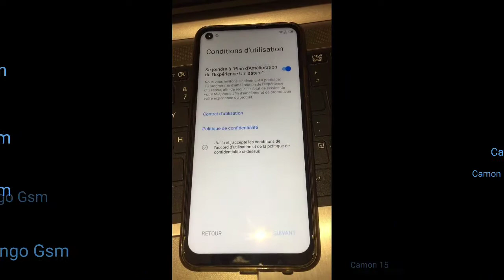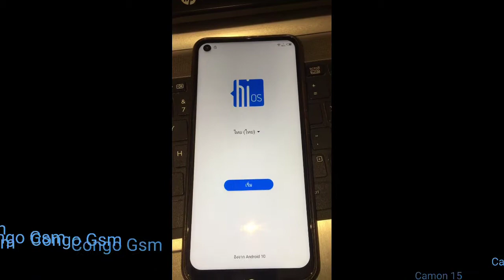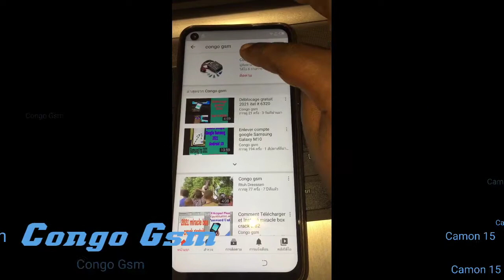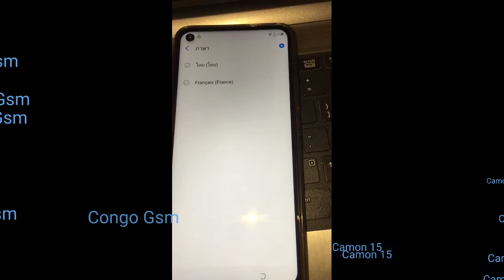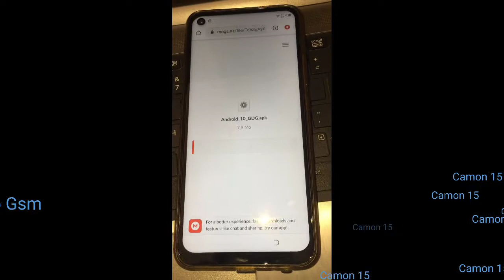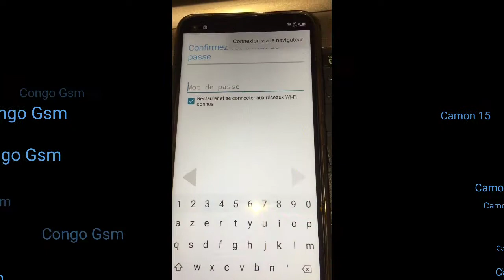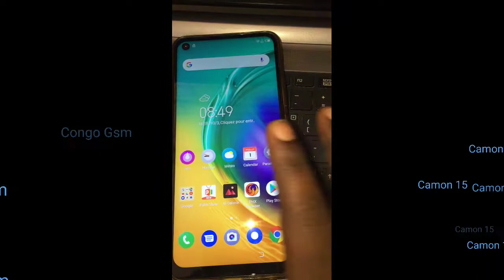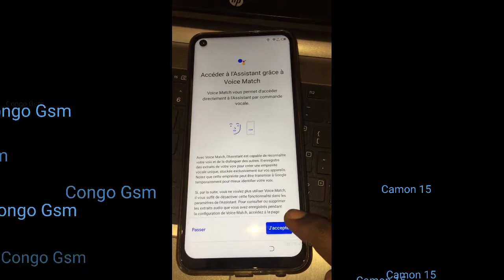Comment enlever compte google tecno camon 15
Dans cette nouvelle vidéo je vous explique Comment enlever compte google tecno camon 15 gratuitement et sans ordinateur